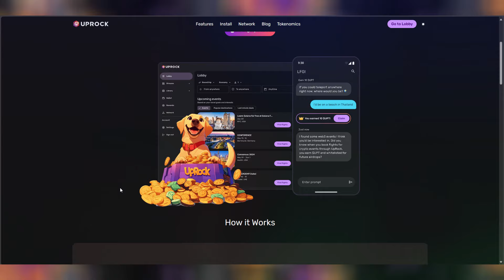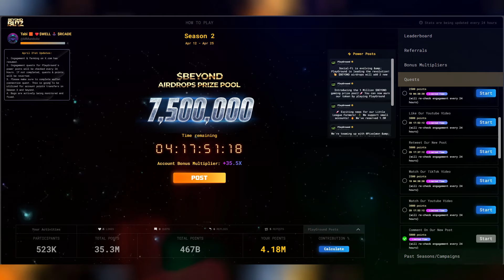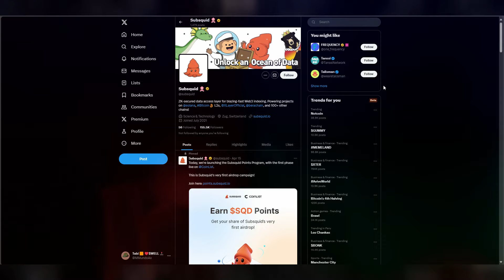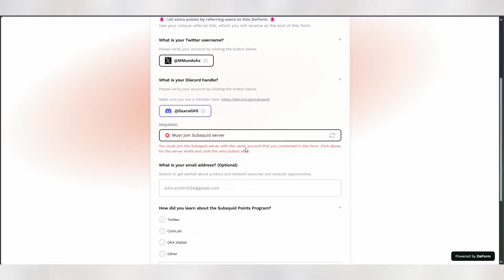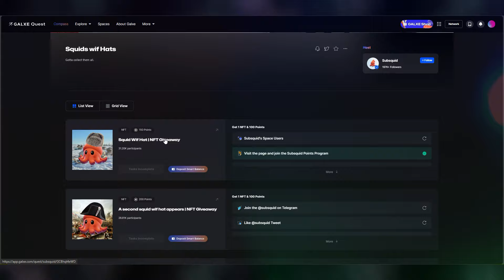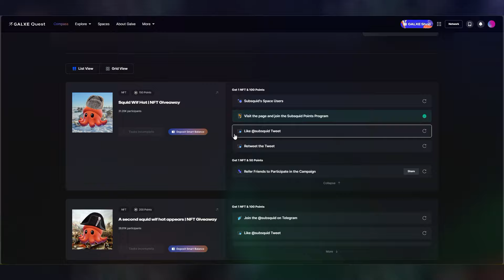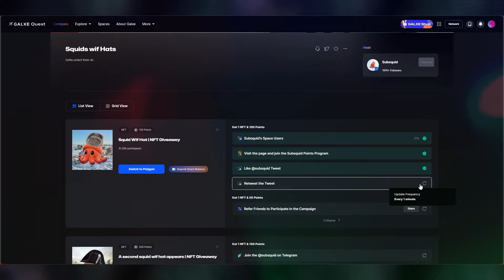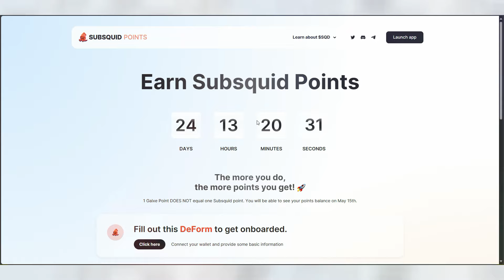🪂 QUEDA POCO TIEMPO 🪂 Subsquid Nuevo Airdrop Más NOVEDADES!!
⭕Link de Registro BEYOND:
💰 Agreguen Mi Código en El Proceso de Registro: PYIRE381

⭕Link de Registro RevolvingGames:
💰Agreguen Mi Código en El Proceso de Registro: MMundoAx